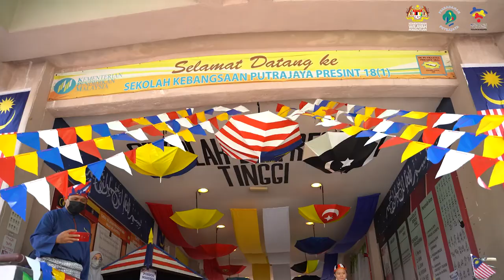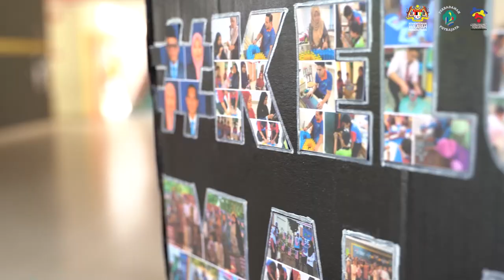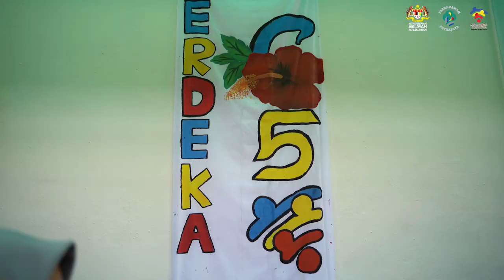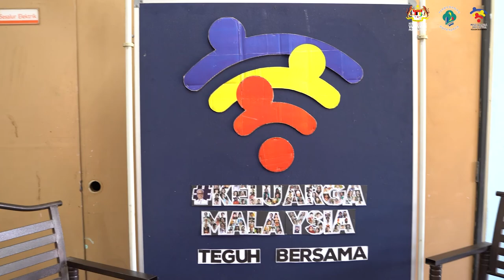Bestnya Pertandingan Kibar Jalur Gemilang Putrajaya Peringkat Sekolah 2022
Terbaik cikgu dan adik-adik semua di atas penyertaan dalam pertandingan Kibar Jalur Gemilang Putrajaya 2022. Mantap hebat dan terbaik buat anda semua.